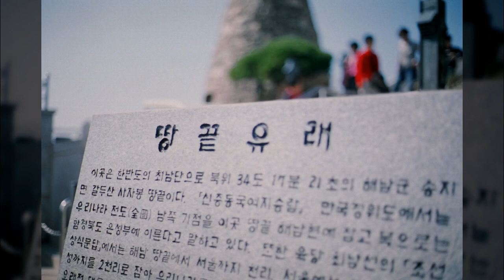남해1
1만8천개 이상의 다양한 컨텐츠들을 목록별로 구분하여 재생목록에 정리하였습니다.

1. Youtube, Pixabay, 공유마당에서 제공하는 음악과 사진들을 이용한 컨텐츠.
2. 일상이 담긴 Shorts 영상.
3. 플랫폼 기획 전반.
4. 랜선 여행 시리즈 - 국내, 전세계 대륙별 컨텐츠
5. 대한민국 역사 시리즈